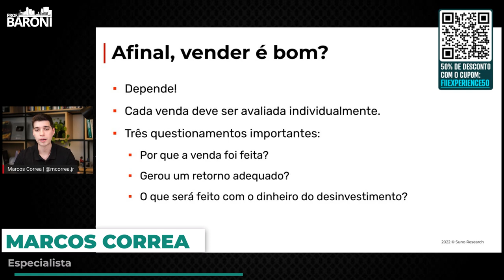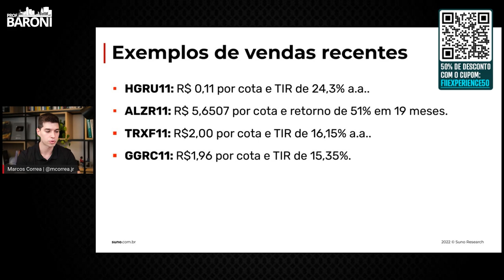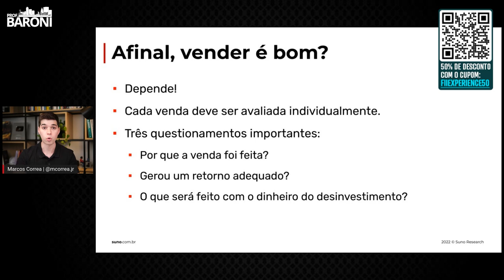VENDER UM IMÓVEL É BOM? | Fundos Imobiliários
🎯 𝗔𝗰𝗲𝗿𝘁𝗲 𝗡𝗢 𝗔𝗟𝗩𝗢 𝗲 𝗴𝗮𝗻𝗵𝗲 𝟭 𝗮𝗻𝗼 𝗱𝗲 𝗮𝘀𝘀𝗶𝗻𝗮𝘁𝘂𝗿𝗮 𝗦𝘂𝗻𝗼 𝗣𝗿𝗲𝗺𝗶𝘂𝗺

Os fundos imobiliários são fundos de investimentos constituídos sob a forma de condomínio fechado, em que não é permitido ao investidor resgatar as cotas (diferente de um fundo de renda fixa comum, por exemplo), geridos e administrados por um gestor e administrador, que tem como objetivo principal investir em ativos imobiliários de determinadas classes e perfis, como lajes corporativas, shoppings, galpões logísticos, empreendimentos residenciais, hospitais, etc, mas também que pode investir em ativos de dívida imobiliária, como LCI, CRI, etc.

De forma mais simplista e resumida,, os fundos imobiliários nada mais são que comunhões de recursos destinados à aplicação em ativos imobiliários. Os investidores aportam recursos no fundo e este fundo, através de seu gestor e administrador, adquire um ou mais ativos imobiliários para usufruir dos rendimentos proporcionados pelo ativo, seja pelo seu aluguel, comercialização ou mesmo pagamento de juros.

00:00 - Afinal, vender é bom?
01:51 - Exemplos de vendas recentes
03:00 - Conclusão de venda